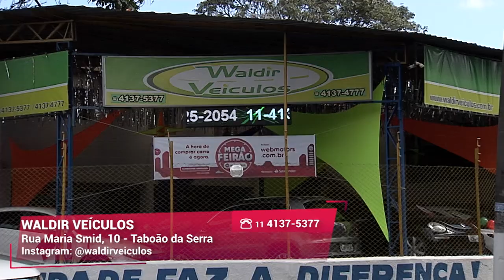Grandes modelos de carro | Waldir Veículos | Gazeta Motors